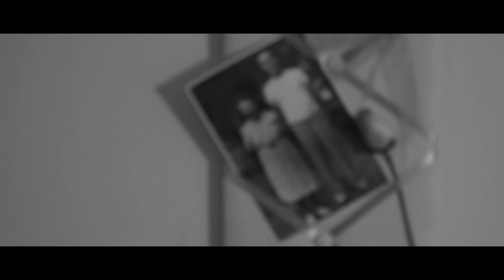Penny. | Short Film Trailer Starring Nico Fernandez & Kearstyn Keller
A short film adaptation of the original stage play featuring Nico Fernandez and Kearstyn Keller.